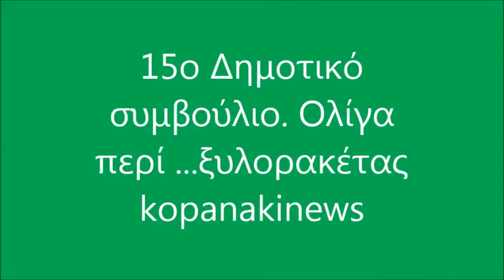15ο ΔΗΜΟΤΙΚΟ ΣΥΜΒΟΥΛΙΟ ΟΛΙΓΑ ΠΕΡΙ ΞΥΛΟΡΑΚΕΤΑΣ